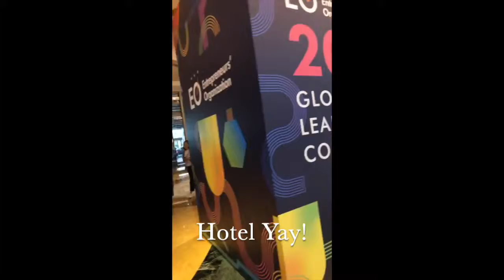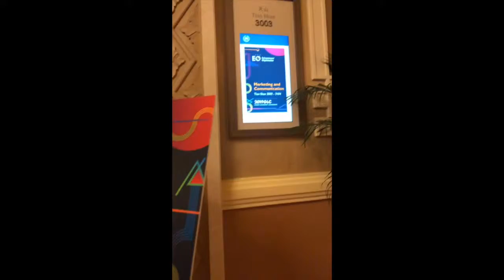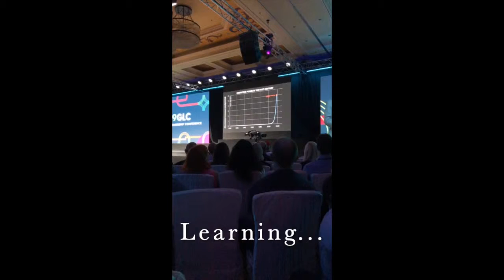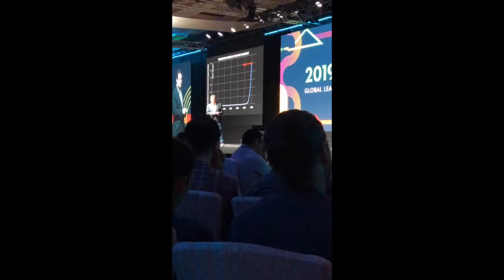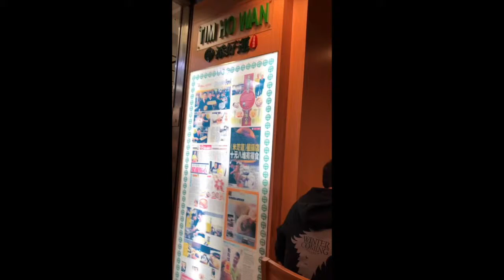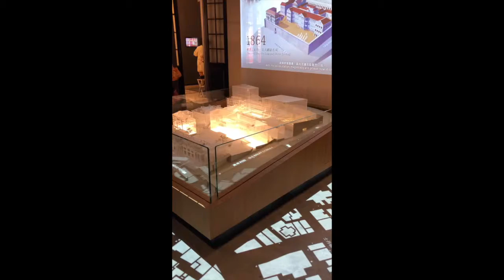EO Global Leadership Conference Macau & Hong Kong China 2019